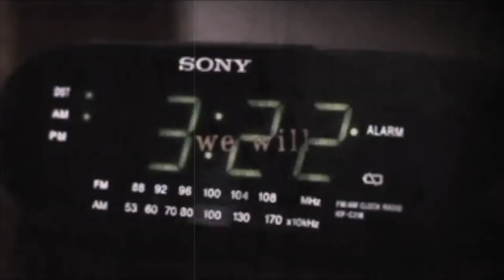FANTASMAS EN TIKTOK * PARTE 11 * CREEPY CHRISTMAS | HeyEstee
▹ FANTASMAS EN TIKTOK * PARTE 11 * CREEPY CHRISTMAS

▹ CALENDARIO DE LIVES
VIERNES
Jugando Videojuegos con Niñote
A las 6 pm (Hora de México)
En la página de Facebook de Niñote